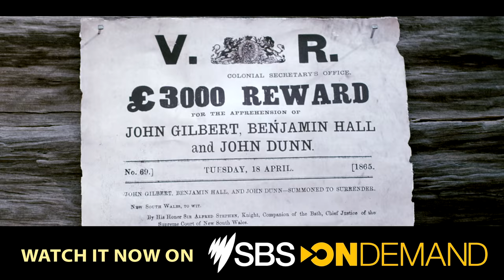The Legend of Ben Hall | Trailer | SBS On Demand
For a limited time, 'The Legend of Ben Hall' is available to watch anytime on SBS On Demand in Australia. Discover the true story of bushranger Ben Hall in this multi-award winning movie from director Matthew Holmes (Twin Rivers, The Cost) starring Jack Martin, Jamie Coffa, William Lee, Joanne Dobbin, Callan McAuliffe, Jordan Fraser-Trumble, Erica Field, Lauren Grimson and Adam Willson.